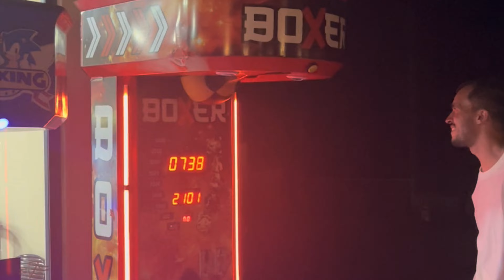Türgi reis perega mai 2024